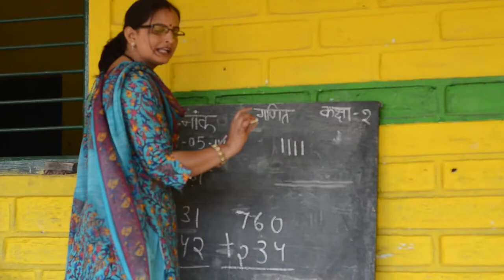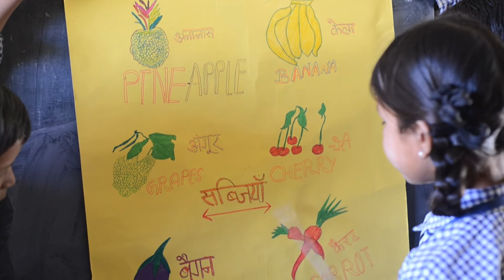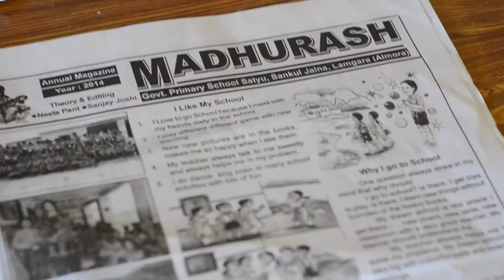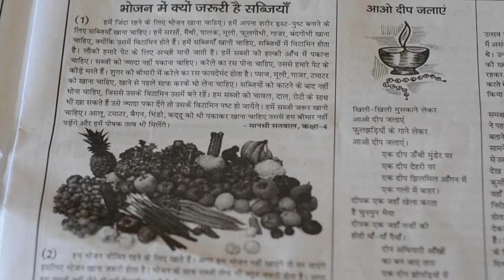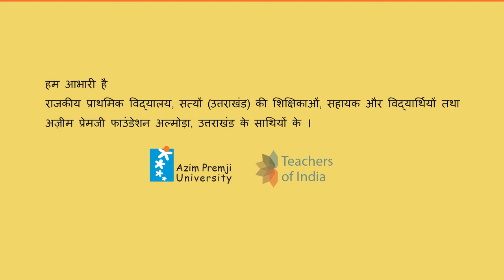राजकीय प्राथमिक विद्यालय, सत्यों, अल्‍मोड़ा,उत्‍तराखण्‍ड